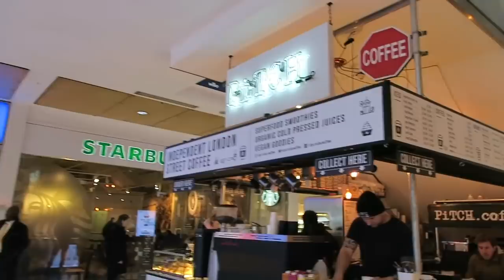You Asked For It!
You asked for more content so here it is.

People forget that I don't always do car stuff. I was a professional dancer and singer for the majority of my life. So when the car stuff comes up, and it will, I promise I will film it all.

In the meantime I will vlog and film other events.

You can hear all about me and my career and how I got into YouTube on Sam's podcast.

Here is a behind the scenes of STG's podcast that will go live on iTunes and also his new channel Behind The Glass today.